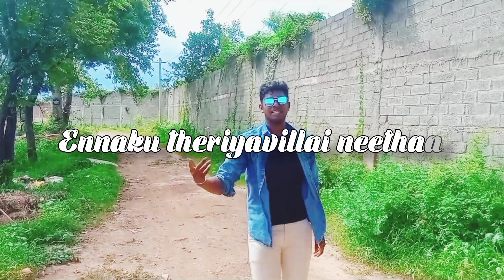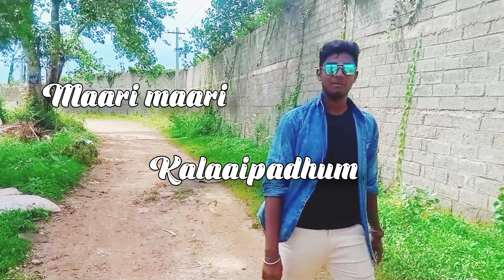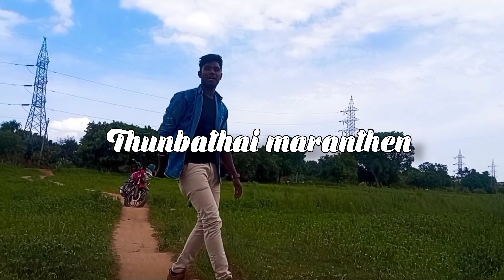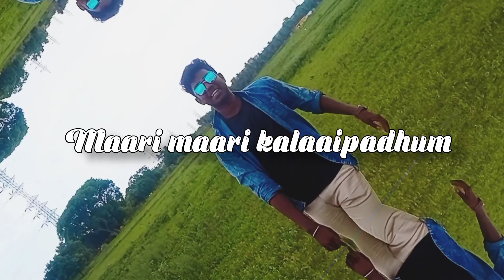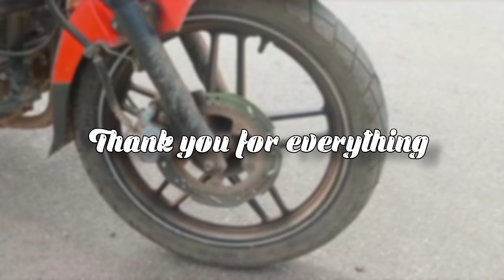THALA FOR A REASON SONG | Friendship song | BESTIES song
tamil song for friends
boys girls friendship song
kuthu song
folk song
bestie song
thala for a reason
thala whatsaap status
thala song
natpu
thala
tamil friendship song status
boys girls friendship song status